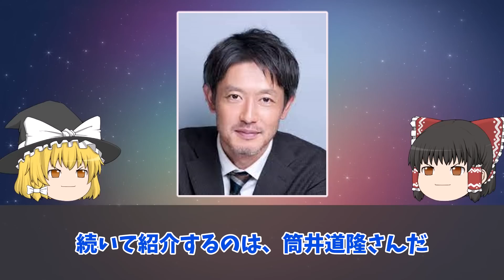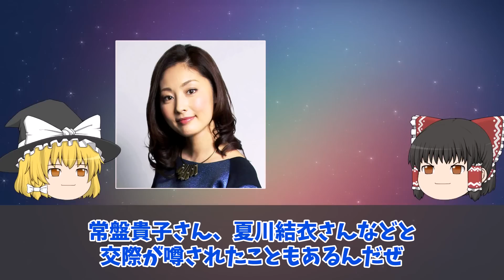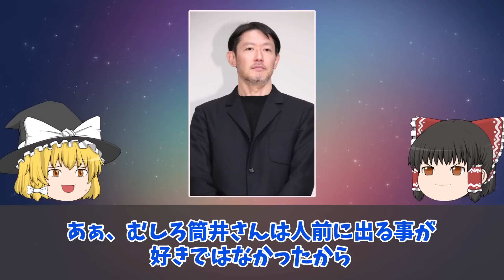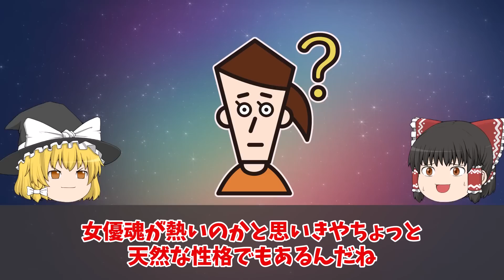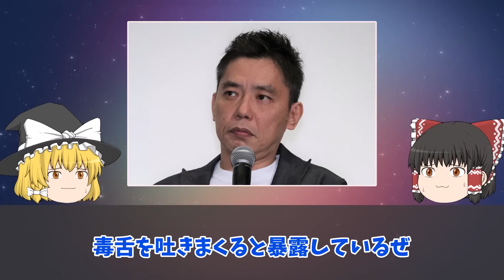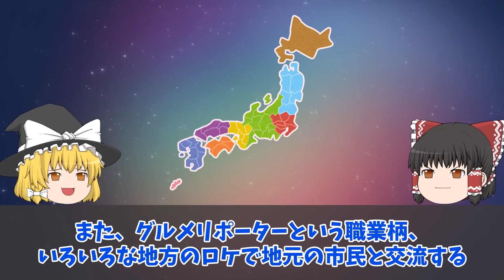【ゆっくり解説】裏の顔が衝撃的な有名人5選をゆっくり解説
・ありえない浪費…億万長者から自己破産した有名人4選をゆっくり解説